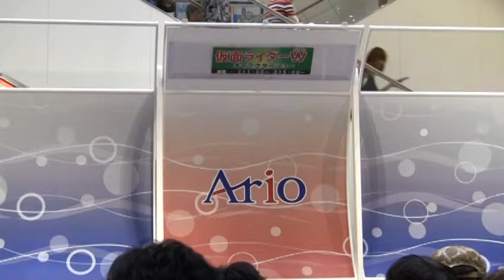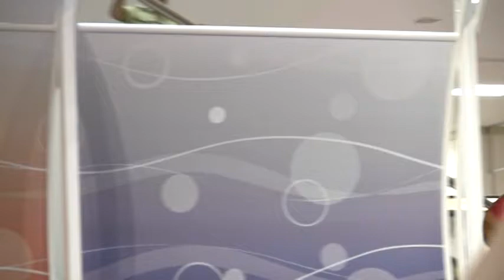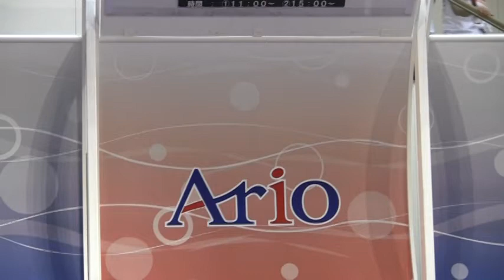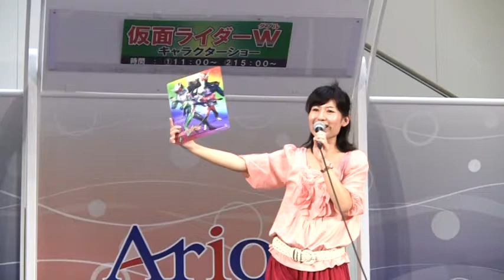アリオ鳳2010仮面ライダーＷ②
2_3:Kamen Rider W(Double) Event Show in Ario OTORI OSAKA JAPAN
初めて､特撮ヒーローショーを撮ったのが仮面ライダーＷ。
その後､行く先々で数々の名場面を提供してくれた､我らが仮面ライダーダブルに改めて拍手と(^人^)感謝♪。

オーズとの共演といえば･・ただいま京都で確か共演中のはず。
間違いなくスゴイことになってるのでしょうなぁ。うーーん････。